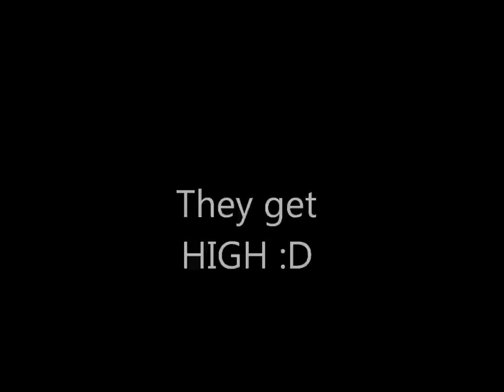.:When the three Sonic VAs meet - Animation:.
I know this is a belated birthday thing for Sonic's 23rd hence why this was rushed and done in a day and half but..yeah. This
obviously happened in a Skype call with some friends I just had to animate it! Enjoy!
~CAST~
Xehanortlw as Ryan Drummond Sonic
VoiceActingGod as Roger Craig Smith Sonic
SpiritOfTheBlue as Jason Griffith Sonic
SuperPrincessDaisy64 as Herself
TheBlueEyedFox as Herself and Amy Rose